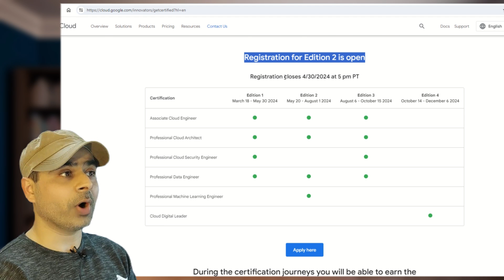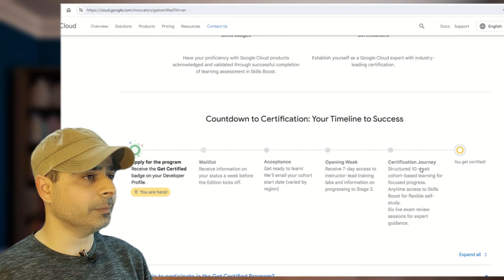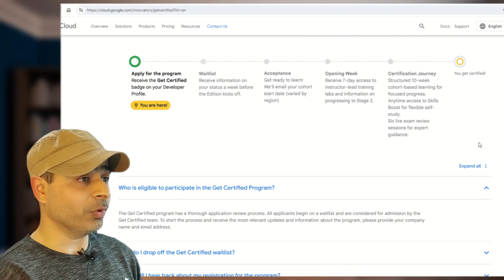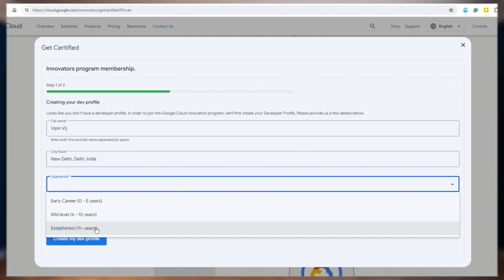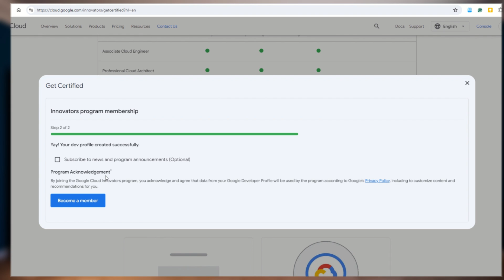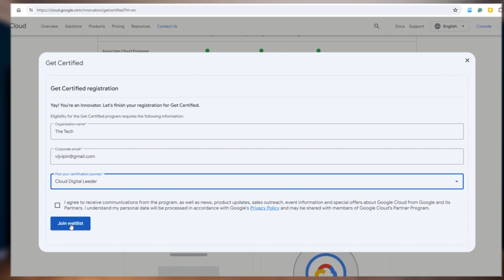Free Vouchers Google Cloud Certification | 6 GCP Certificates (Limited offer)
Free Google Cloud Certification Vouchers | Free GCP Vouchers April 2024. Registration for Edition 2 is open. To get started, apply for the 10-week Get Certified program:

Select one of the 4 certification paths and join the Google Cloud Innovator community:
◾ Associate Cloud Engineer
◾ Professional Cloud Architect
◾ Professional Data Engineer
◾ Professional Machine Learning Engineer
Coming up:
◾ Professional Cloud Security Engineer
◾ Cloud Digital Leader

🏆Get free certification vouchers from Google Cloud, saving you money while advancing your cloud computing career.
🏆Access study materials, practice exams, and hands-on labs to prepare for certification exams, leading to valuable career opportunities.